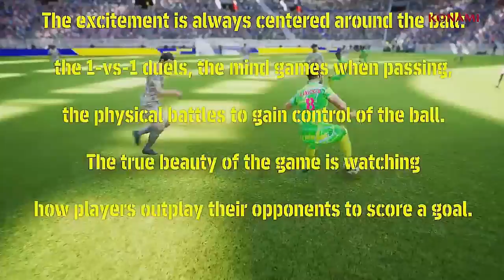eFootball OFFICIAL TRAILER GAMESCOM 2021!!!